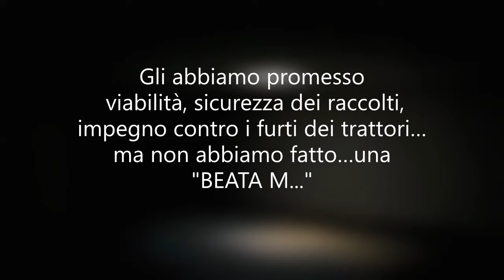Gli agricoltori vanno tutelati e protetti.